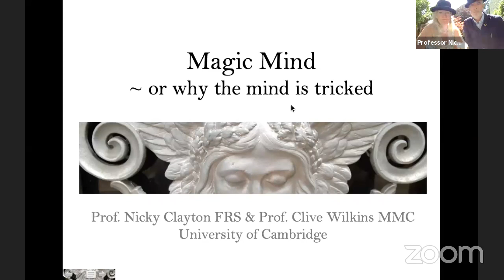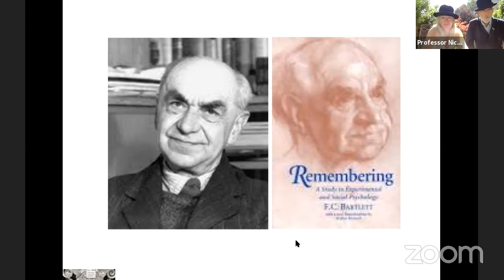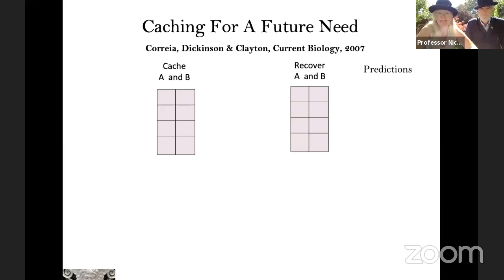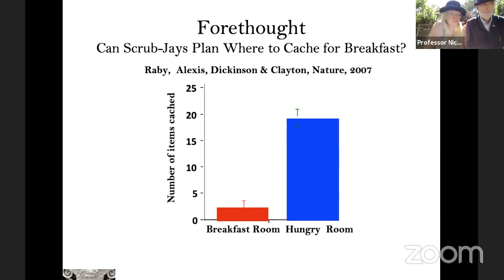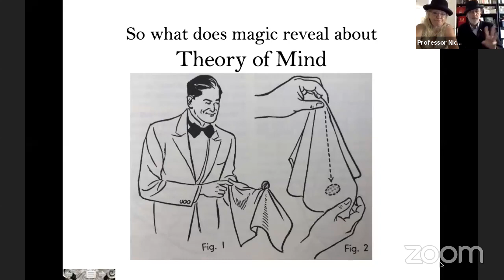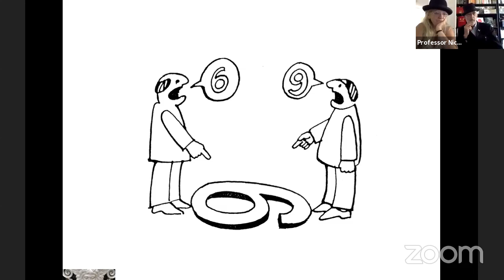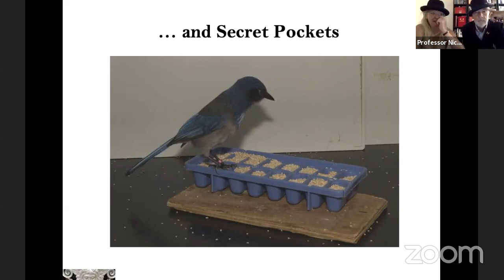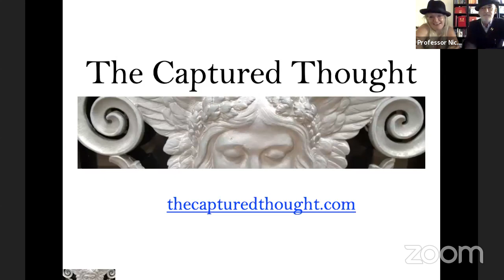‘The Psychology of Cognitive Illusions – or why the mind is tricked’